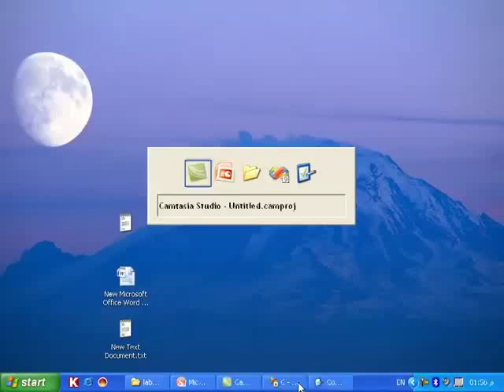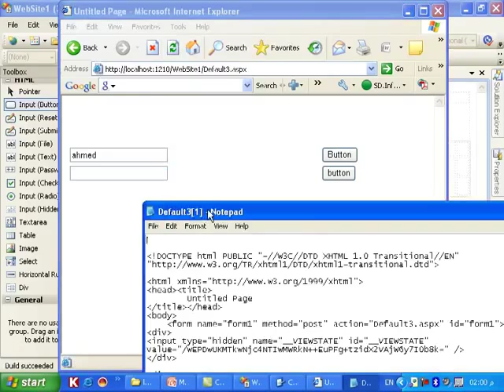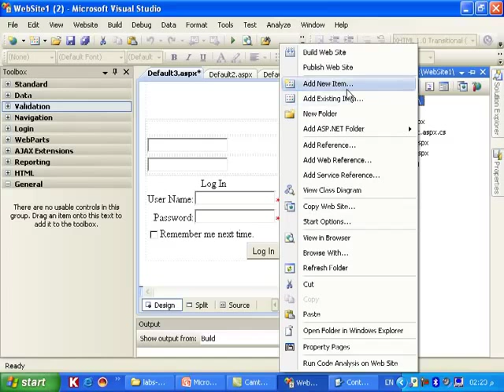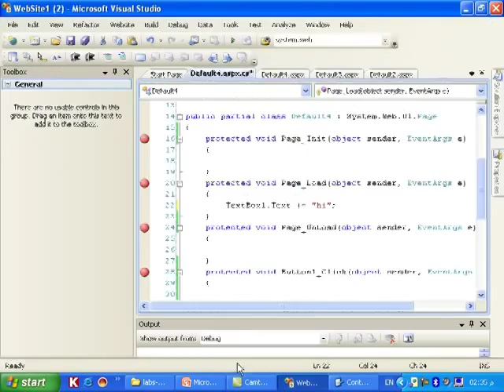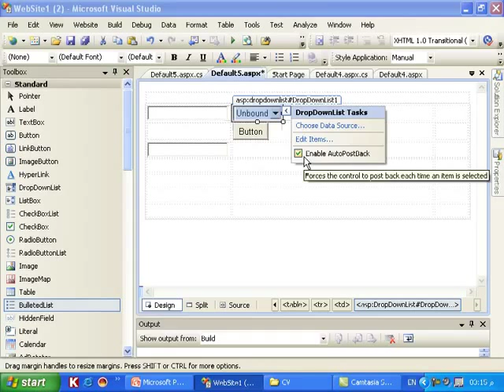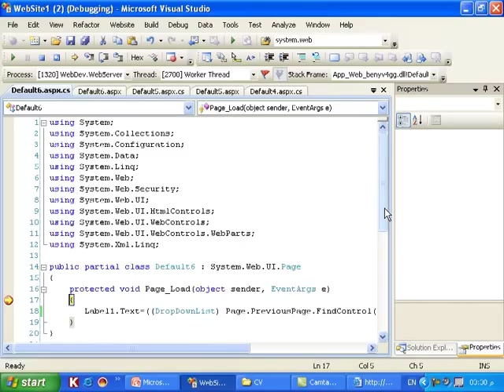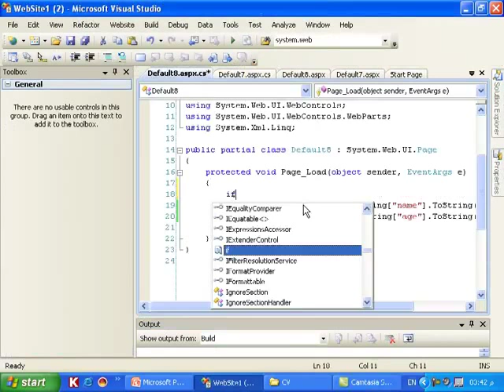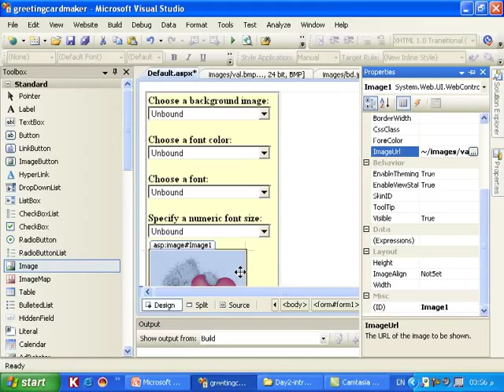Lecture # 1 - learning ASP.NET with C#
Lecture # 1 - learning ASP.NET with C# in Arabic